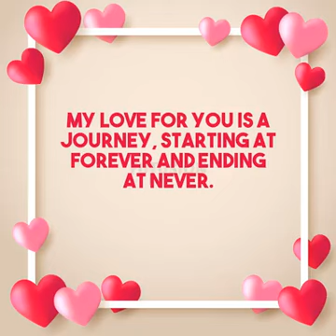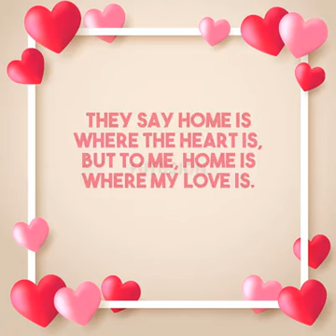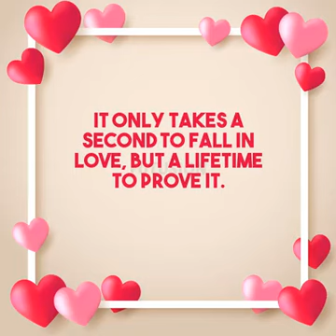Heart touching love thoughts